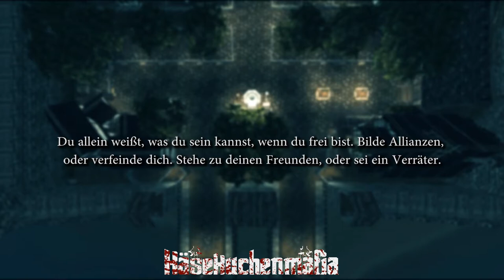Ravenna Promo Trailer # Life is Feudal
## Deutscher Life is Feudal Role-playing Server ##

Events # Aktive Admins # RP

Server-Einstellungen und Startbedingungen:

Skills and Stats progression multiplier: 2.0
Skillcap: 900
Terrarforming speed Multiplier: 0.1
Crafting period: 50
Animal Breeding/Feeding period: 120
Plants Growth period: 3.0
Wild Animals amount: 80
Objekt decay rate: 0.2

Unser Wunsch ist es, mit diesen Servereinstellungen ein gepflegtes Zusammenspiel im Sinne des bevorstehenden MMOs zu erreichen und dabei den geringeren Spielerzahlen und dem teilweise noch eingeschränkten Gameplay in LiF:YO Rechnung zu tragen.